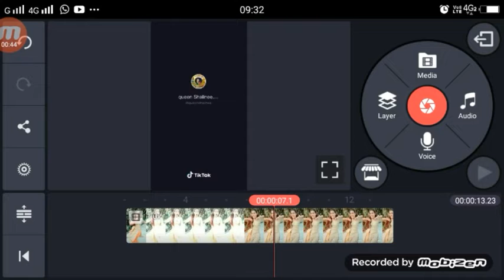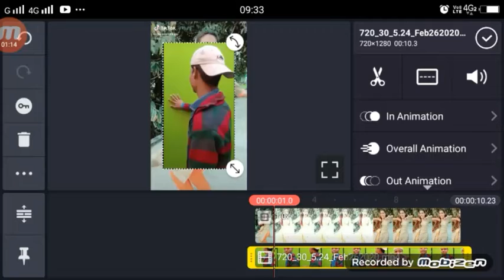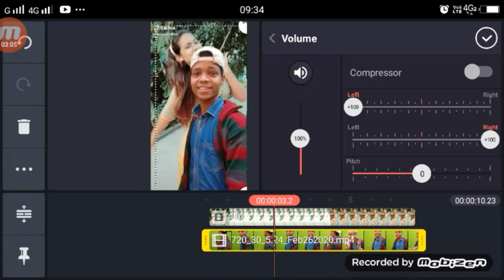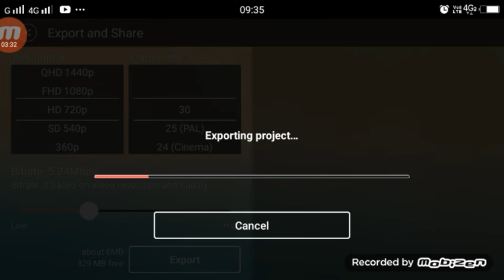Mili Nahi Raja Tohre Iesan Panir Me TikTok | TikTok New Trend | Girl VFX Tutorial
►your question

1.  TikTok New Trend Video
2. TikTok New Trend Video
3 TikTok New Trending VFX Tutorial
4 TikTok Video Tutorial
5 TikTok Trending video Tutorial
6 TikTok New Trending VFX Tutorial
7 TikTik Tutorial
8 TikTok Editing Video

My Camera :-
My Mic :-
My Tripod :-. . .